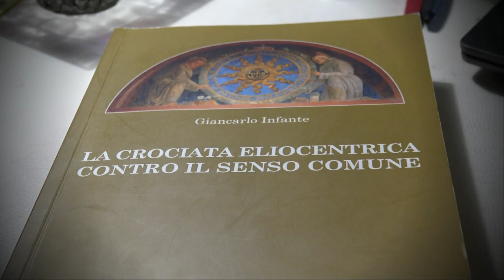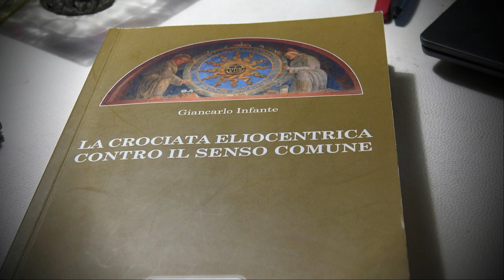LA CROCIATA ELIOCENTRICA CONTRO IL SENSO COMUNE - Seconda INTERVISTA AL PROF. GIANCARLO INFANTE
Sono stato costretto ad eliminare i commenti per via dei troll che si sono lanciati sul canale per "commentare" . Guai a mettere in discussione certe "teorie", non si può, quindi c'è chi si PREMURA SUBITO, con argomentazioni pretestuose, irrazionali e presunte "scientifiche",  di tentare di riportare  quei pochi che sfuggono al controllo mentale nel recinto del PENSIERO UNICO DOMINANTE.